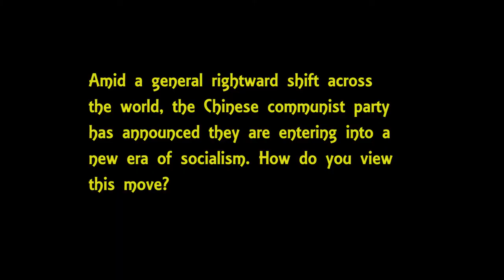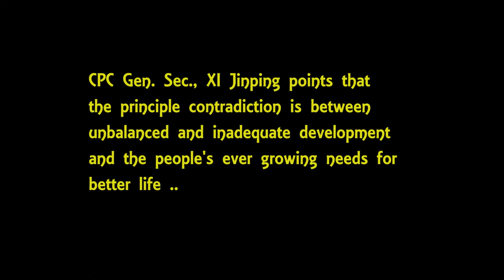I stand by those who want to strengthen socialism in China - Sitaram Yechury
Cpim Gen. Sec., Sitaram Yechury interview on international situation and China.